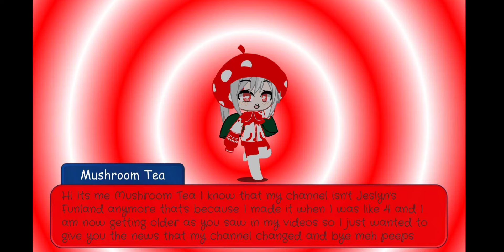Introducing Mushroom Tea!